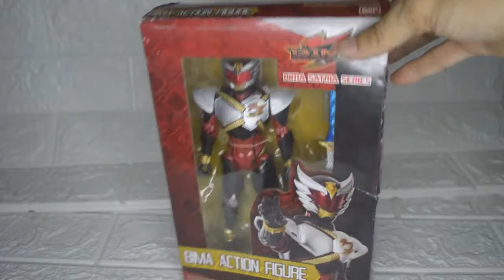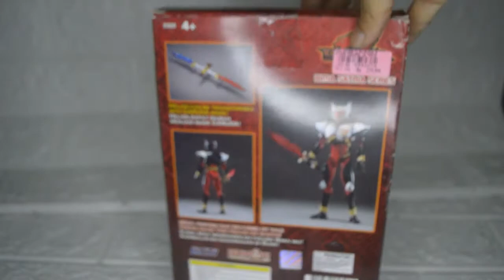Toys Review dan unboxing Bima Satria Garuda Action Figure Bandai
halo kali ini aku akan review figure bima
salah satu figure hero lokal yang keren banget
figure yang sudah rare dan sempat hits dijamannya
seperti apa figure nya
cek it out
0:15 pembukaan
0:43 unboxing
1:48 dalaman figure
2:48 artikulasi figure
4:14 asesoris
5:58 review keseluruhan
6:15 perbandingan figure